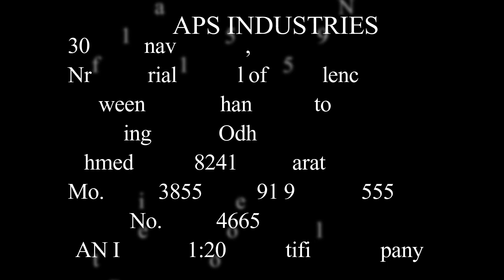COMPLETE INDIAN GARLIC PEELING MACHINE, belt type garlic peeling machine Mo 8238550555, 9409150555,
Smart Garlic peeling machine in  India
capacity :- 300, 500, 1000 Kg/H
motor :- 4HP
YouTube Channel, where you will find food processing machinery IT IS USED TO PEELING GARLIC , GARLIC BREAKING MACHINE, GARLIC PEELING PLANT, DRY GARLIC PEELING MACHINE, GARLIC BULB BREAKER,PEELER, APS Industries, IN INDIA.

📍: Plot No.30, Abhinav Arcade, Nr. Aashtha complex, Between Manmohan Cross Road to Ring Road, Odhav, Ahmedabad -382415 Gujarat (INDIA)

We, Biggest Manufacturer-Supplier & Exporter of Garlic Processing machinery all over the world. We have the best garlic peeling machine price and capacity wise machinery available. This machine is used for peeling garlic in restaurants and the food processing industry.

We “ APS INDUSTRIES”, are a trust worthy Manufacturer and Supplier and Exporter of world class Garlic Processing Plant, Automatic Garlic Peeling Machine, Garlic bulb breaker, Garlic Dryer machine, Automatic Garlic Processing machine. Established in the year 2005, at Ahmedabad (Gujarat, India), we have constructed a huge and advanced infrastructural base. Further this infrastructural base is systematically segregated into several well functional departments like procurement, manufacturing, quality control, sales, R & D, packaging, transportation and many more. All our sub-units are outfitted with the latest machines, equipment and devices and help us to manufacture qualitative machines, peeling, breaker, dryer and plant in numerous specifications with assured quality. To control all these units in a systematic manner, we have appointed a team of smart and experienced team members. Under the inspiring leadership of our Marketing Director “Mr. P.V Patel ,” we have created a strong foothold in this domain. As per the industry set standards, these machines, Garlic Peeling, Garlic bulb breaker, Garlic dryer and plants are manufactured from quality assured components and sophisticated technology. Offered machines, Automatic Garlic Peeling machine, Garlic Bulb Breaker Machine, Garlic dyers machine, and Garlic plants are widely demanded by the Garlic Processing Industries. Offered machines, automatic garlic peeling machine, garlic bulb breaker machine, garlic dryer machine and garlic plant are highly appreciated by the clients due to their rugged design, easy operation, hassle free functioning, long working life, high efficiency, excellent performance and low power consumption. After considering clients’ several needs, we provide these machines, garlic bulb breaker, automatic garlic peeling, garlic dryer and garlic plant in numerous technical specifications. Besides, in order to keep these machines, bulb breaker, dryer, peeling a systematic and hassle free manner, we have constructed up a huge and robust warehouse unit that is managed by our storekeepers. We Offer Customized Turnkey Projects For Garlic Processing Plants Of Any Capacity like (peeling and bulb breaker)